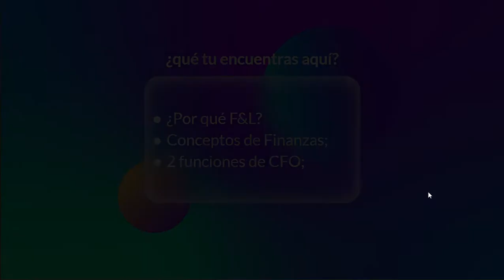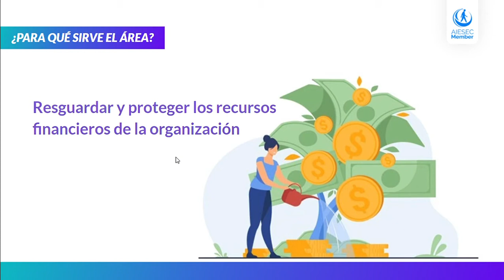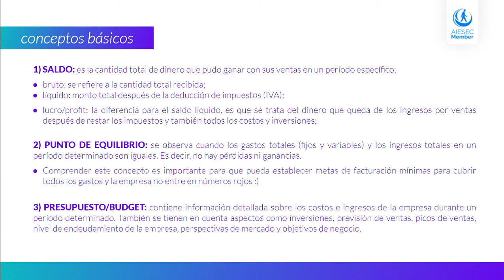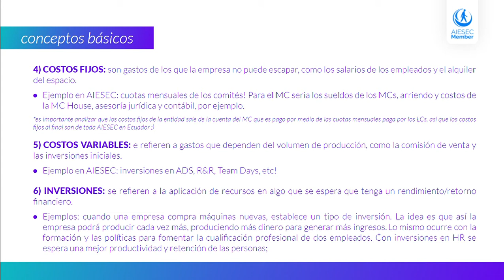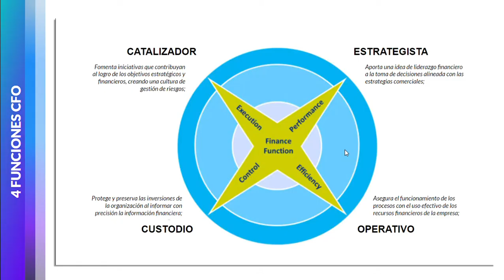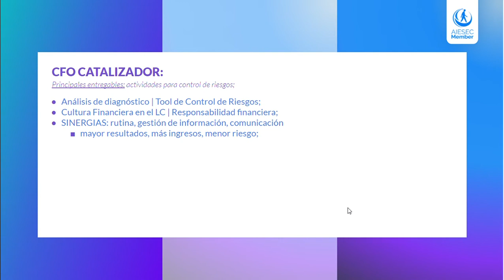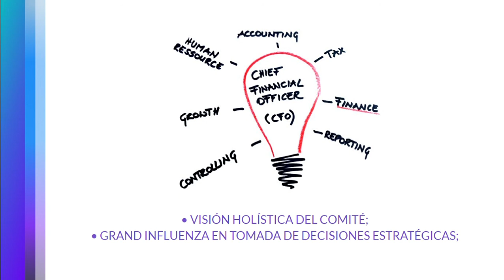¿Por qué F&L? - NEC Ecuador 22.1